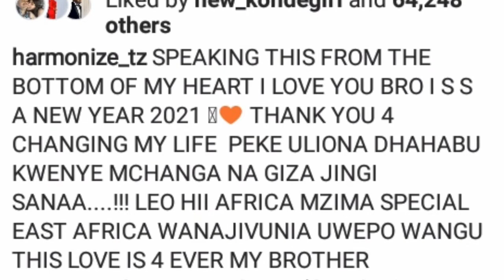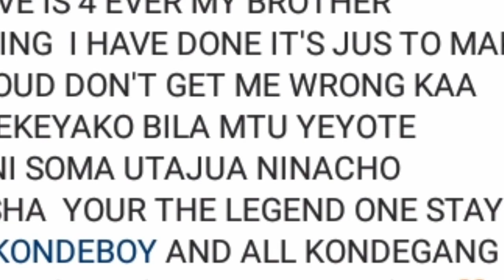Huwezi Amini Maneno Mazito Ya Harmonize Kwa DaimondPlatnumz/Nimeshindwa Kuvumilia/HARMONIZE LOVE DAI